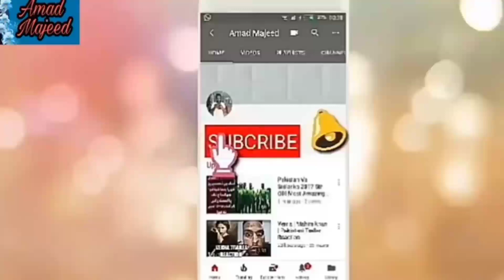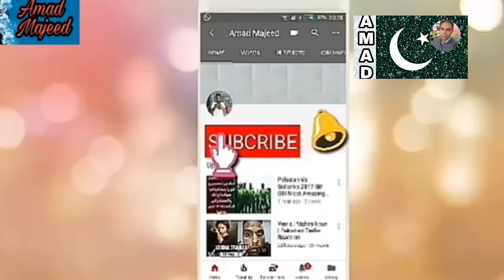Bilawal Bhutto Maryam Nawaz secret Meeting What Will Happend Tomorrow , Imran khan , Amad majeed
BilawalBhutto MaryamNawaz secret Meeting What Will Happend Tomorrow , Imrankhan , Amad majeed ,